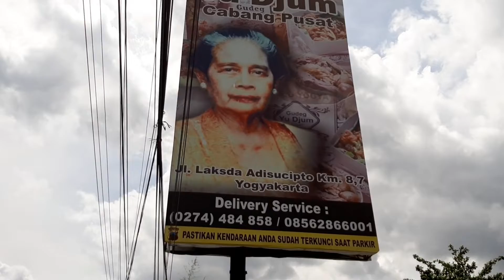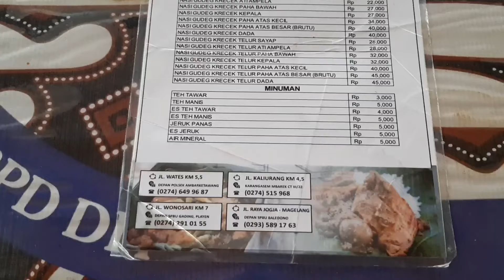Legend nih, Gudeg Yu Djum